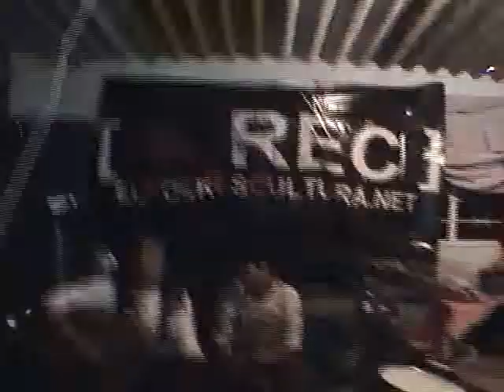CONCRETO ENTREVISTA 06 9-MARZO-2012 ELROCKESCULTURA.NET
ELROCKESCULTURA.NET TRAE PARA TODA LA BANDA ROCKERA ESTOS VIDEOS DE LA ENTREVISTA DE **CONCRETO** Y TAMBIEN DARLES LAS GRACIAS POR PERMITIRNOS ESTA ENTREVISTA Y HACER ESTOS VIDEOS PARA LA FAMILIA REC Y PARA TODA LA BANDA ROCKANROLERA, TAMBIEN LES AGRADECEMOS A TODA LA BANDA POR SU APOYO QUE NOS BRINDAN CADA DIA. Y RECUERDEN QUE EL ROCK ES CULTURA PDT: Pegalo en tu muro al higual q en el de tus amigos y apollemos en rock mexicano, si eres rockero de corazon creo que lo haras sino pues nimodos. Gracias